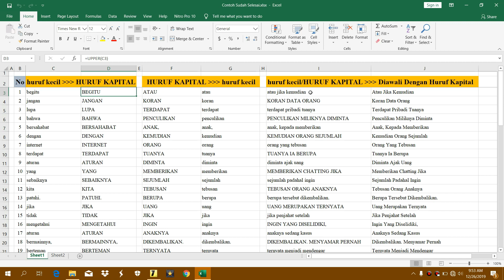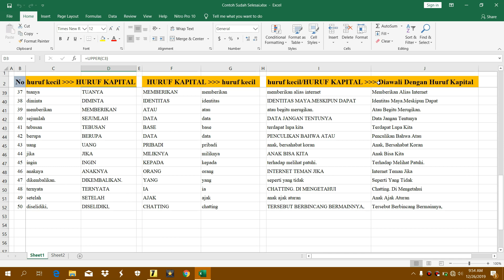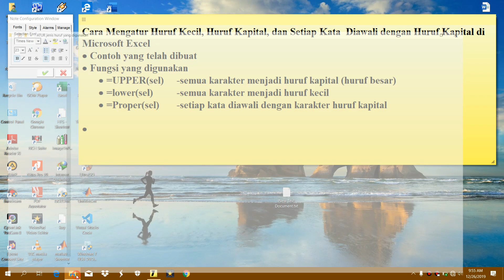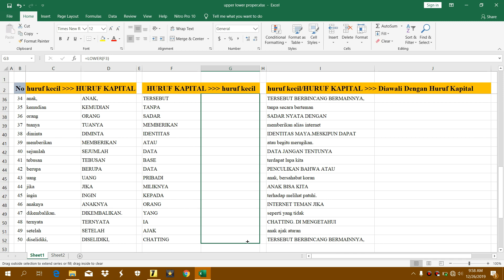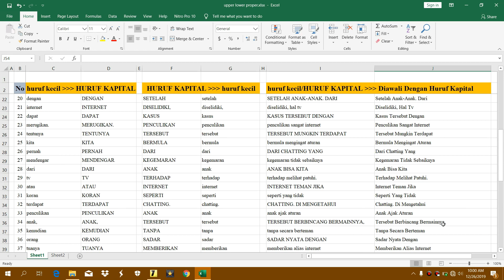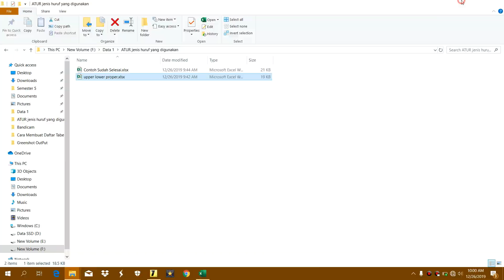Cara Mengatur Huruf Kecil, Huruf Kapital, dan Setiap Kata Diawali dengan Huruf Kapital di Ms Excel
Cara Mengatur Huruf Kecil, Huruf Kapital, dan Setiap Kata  Diawali dengan Huruf Kapital di Microsoft Excel
Contoh yang telah dibuat
Fungsi yang digunakan
=UPPER(sel)  -semua karakter menjadi huruf kapital (huruf besar)
=lower(sel) -semua karakter menjadi huruf kecil
=Proper(sel) -setiap kata diawali dengan karakter huruf kapital